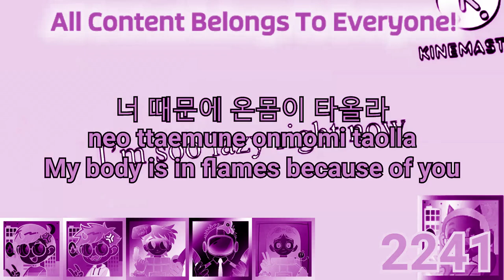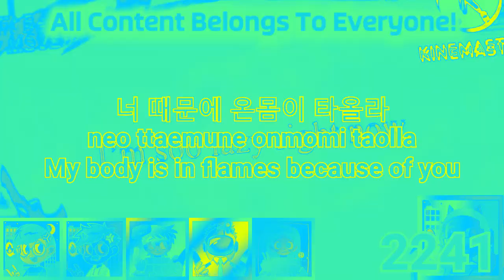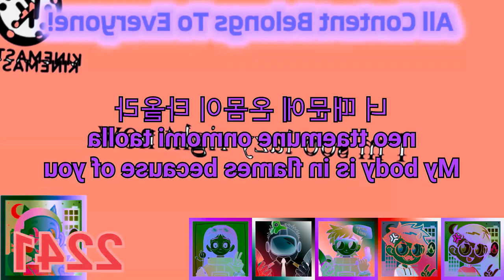Preview 2JAMESSTUFF Effects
Softwares/Plugins used
VEGAS Pro 18
IL Vocodex
Orange Vocoder